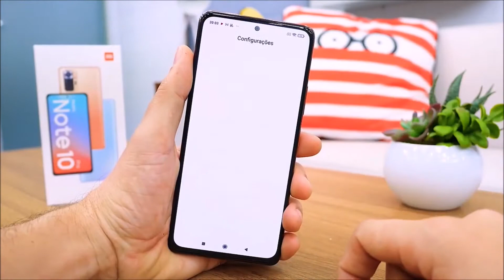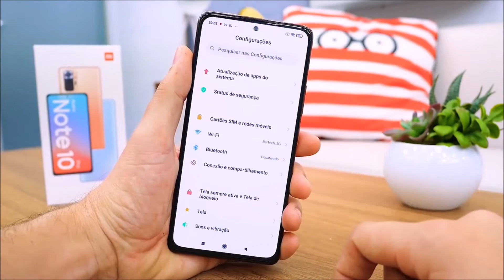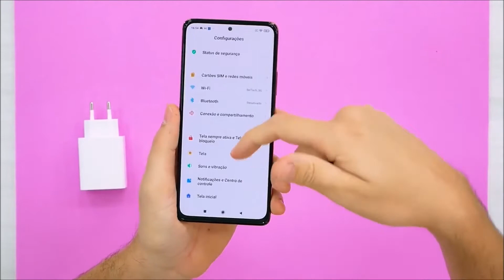Moto G9 Plus vs Redmi Note 10 Pro Qual é O MELHOR? (Comparativo)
Moto G9 Plus vs Redmi Note 10 Pro Qual é o MELHOR?

✅ Links de Compra dos Aparelhos em site aqui no Brasil SEM TAXA e de Confiança!

📲 ➡ Moto G9 Plus
📲 ➡ Redmi Note 10 Pro

Está querendo trocar de celular mais está em dúvida entre Moto G9 Plus ou Redmi Note 10 Pro?

Fique aqui comigo, assista esse vídeo até o final e descubra hoje mesmo, Qual é o melhor para você, entre Moto G9 Plus ou Redmi Note 10 Pro!

Nesse vídeo comparativo busquei passar todas as informações importantes sobre o Moto G9 Plus x Redmi Note 10 Pro.

Nesse vídeo abordei assuntos do tipo:

🟢Tela
🟢Espessura
🟢Câmeras
🟢Bateria

E todas as diferenças entre ambos os aparelhos.

Se você quer de fato saber qual é o melhor entre Moto G9 Plus ou Redmi Note 10 Pro, você precisa ver esse vídeo URGENTE!

⏱ NÃO PERCA MAIS TEMPO ASSISTA AGORA MESMO ESSE VÍDEO REVIEW/COMPARAÇÃO ENTRE Moto G9 Plus x Redmi Note 10 Pro!

E deixa aqui abaixo nos comentários a sua opinião de qual é melhor Moto G9 Plus ou Redmi Note 10 Pro.